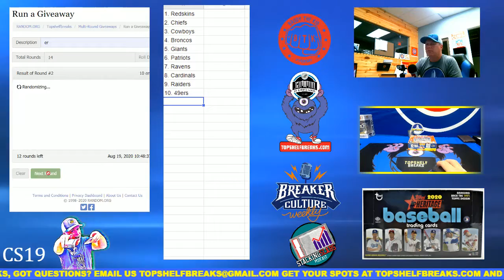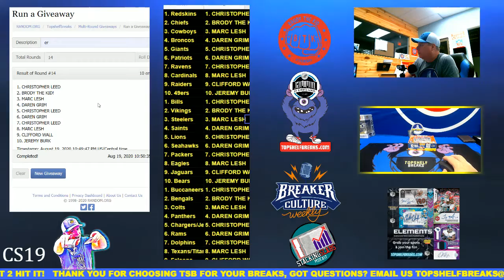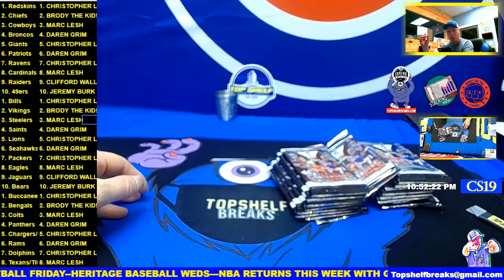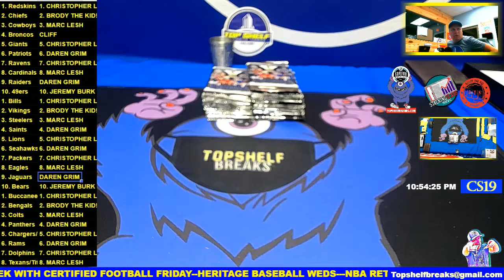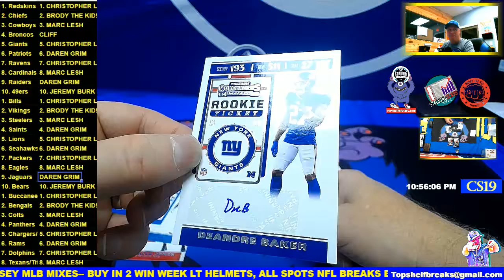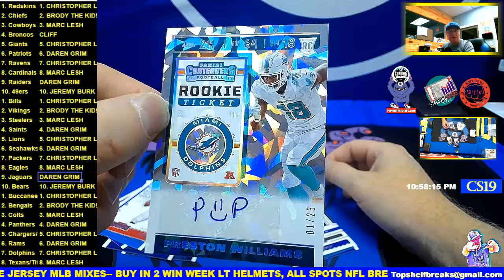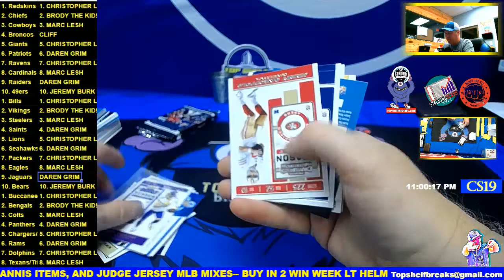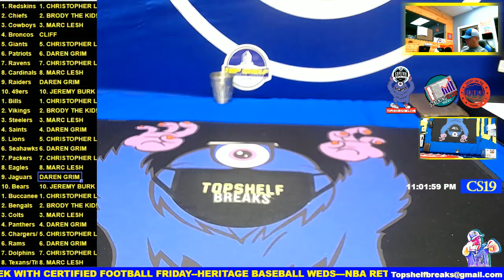CONTENDERS NFL 2019 TTT WEDS